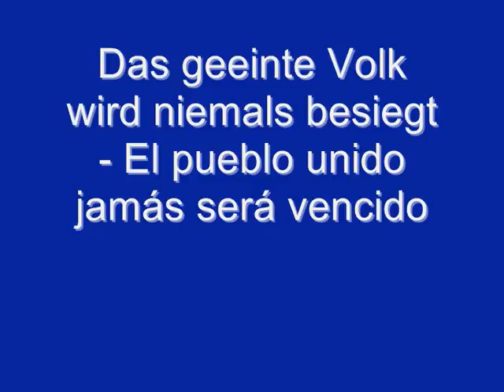El pueblo unido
Text und Musik: Sergio Ortega und Quilapayún / Übertr.: Martin Buchholz. - Interpr.: Bremer Chor Die Zeitgenossen
Ⓟ "pläne"

Titel/Bezeichnung: Oktober ist Frühling : Bremer Chor Die Zeitgenossen singt Sergio Ortega / [Geleitw.: Sergio Ortega]
Inhalt: Enth.: Chile Widerstand. Companeros, begrabt mich in Isla Negra. Nichts für Pinochet. Marta Ugarte bleibt uns. Wir werden siegen. Das geeinte Volk wird niemals besiegt. Gefangenes Vaterland. Oktober. Die Fäuste des Volkes. Nur suchend. So wie sie heut' Neger töten. Schluss-Choral.
Person(en): Ortega, Sergio [Komponist]
Organisation(en): Bremer Chor Die Zeitgenossen [Interpret]; Gruppe Argus [Interpret]
Erscheinungsjahr: (P) 1981
Umfang: 1 Schallpl. : 33 UpM ; 30 cm + Beil. (mit Orig.-Text)
Anmerkungen: Interpr.: Bremer Chor Die Zeitgenossen. Gruppe Argus. - Aufn.: Bremen, Studio Nord, 1980.
Bestellnummer(n): 88252
Sachgruppe(n): 07b Chansons, literarische Songs, politische Lieder
Enth.: Chile Widerstand. Companeros, begrabt mich in Isla Negra. Nichts für Pinochet. Marta Ugarte bleibt uns. Wir werden siegen. Das geeinte Volk wird niemals besiegt. Gefangenes Vaterland. Oktober. Die Fäuste des Volkes. Nur suchend. So wie sie heut' Neger töten. Schluss-Choral.